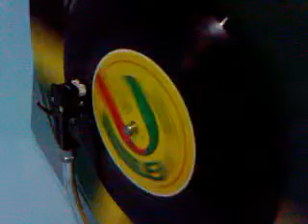Triston Palmer - Joker Smoker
EL ORIGINAL JOKA SMOKAAAA TRISTAN PALMER ORIGINAL PRENSADO EN 7INCH... YO NO KIERO CIGARRO KIERO MARIAJUANAAAAAA BOOOOOOOM !!